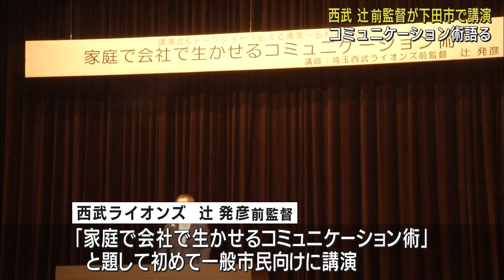西武ライオンズ前監督辻初彦氏が講演会 信頼関係を築くコミュニケーション術を披露 静岡・下田市